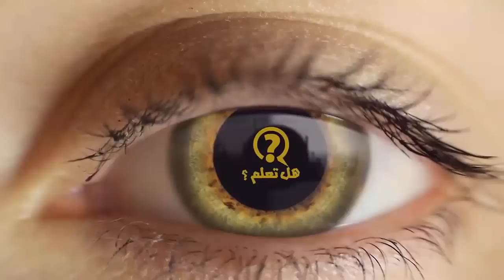أكثر 10 مباني أماناً في العالم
مع تطور العلوم والتكنولوجيا المتسارع في الـ 30 عاماً الماضية، تطورت الكثير من تقنيات الهندسة المعمارية لإعتمادها على الحواسيب ذات الدقة العالية والسرعة الفائقة، وفي حديثنا عن أكثر 10 مباني أماناً في العالم ستلاحظ كيف أصبح من أولويات تصميم الأبنية هو أمان البناء و الاستعانة بأكبر قدر من المعرفة و التقنيات المتطورة لإبعاد كل التهديدات عن هذه المباني، وطبعاً ستكون الاولوية القصوى للمباني الحكومية و المباني الأثرية القائمة .